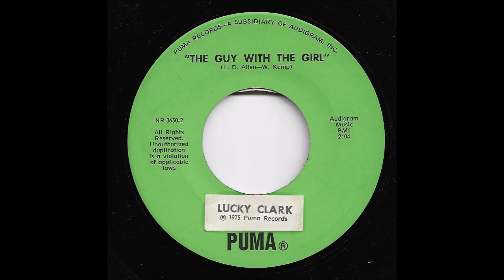Lucky Clark - The Guy With The Girl